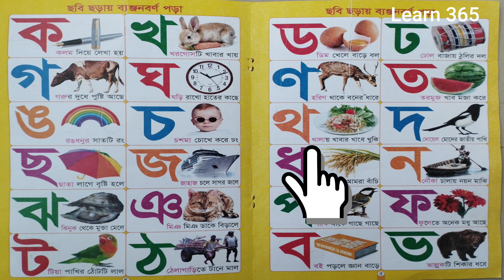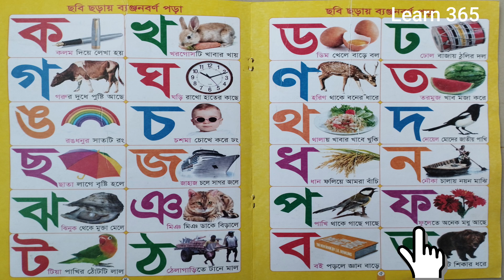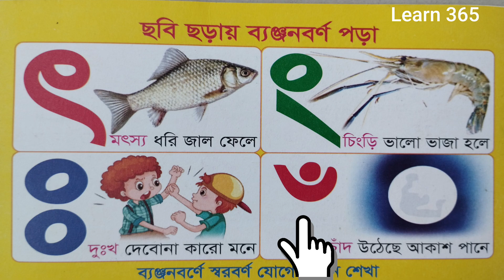ক, খ, গ, ঘ, ঙ, চ, ko, kho, Banjonborno lekha, ব্যঞ্জনবর্ণ, বাংলা বর্ণমালা ;Learn 365;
ক, খ, গ, ঘ, ঙ, চ,  ko, kho, Banjonborno lekha, Bornomala lekha,বাংলা বর্ণমালা;Learn 365;

ক খ বর্ণমালা ছবি ক খ গ ঘ বর্ণমালা ছবি ক খ বর্ণমালা লেখা ক খ গ ঘ ঙ চ ছ ব্যঞ্জনবর্ণ ক